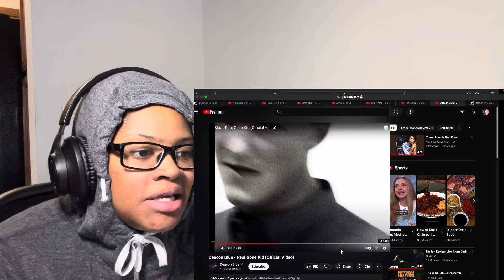First time reaction | Deacon Blue- Real gone kid